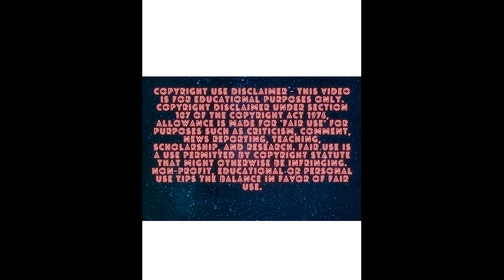Spaceman Matt's Sci-Fi Vlog # 67: Review of La Brea Season 2, Episodes 1 and 2.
Spaceman Matt appears to be stuck in the Backrooms as he discusses the first two episodes of La Brea Season 2.  Backrooms style monster is taken from Green Screens Direct